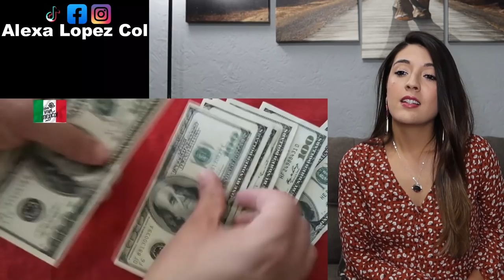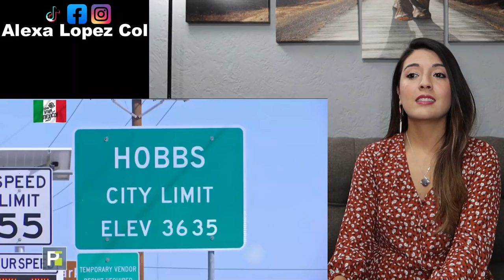¡Mexicanos transformando la vida en Estados Unidos! / ¡Mexicanos destacados en EEUU! - Reaccion!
Reacciono a un video en el que se muestran diferentes ejemplos de Mexicanos transformando la vida enEstados Unidos, estos Mexicanos destacados en EEUU son una gran inspiracion para muchos!